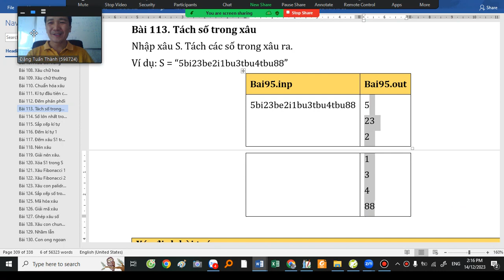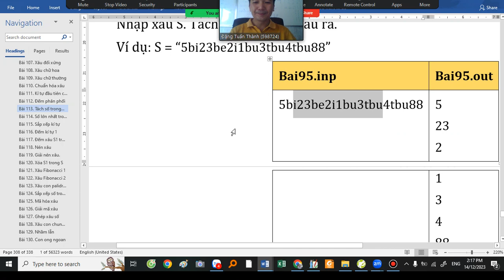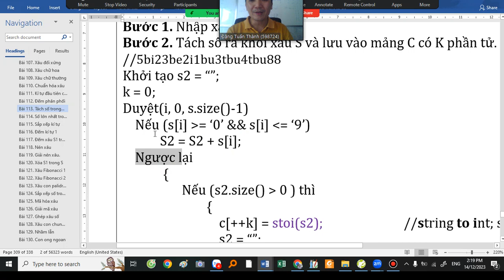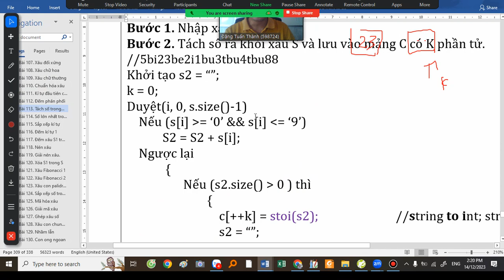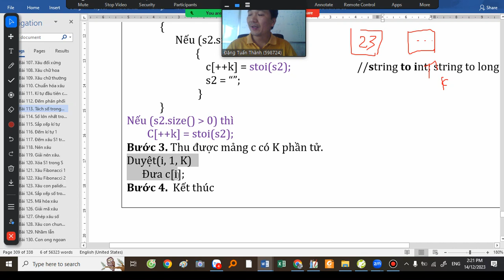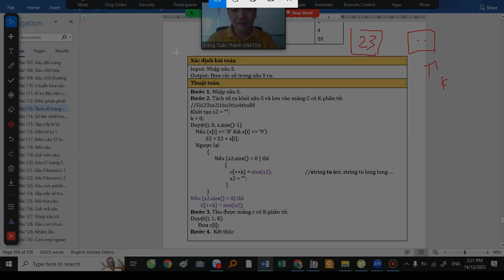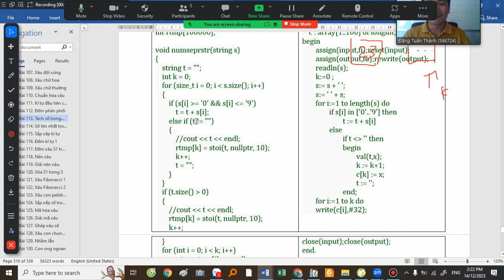Bài 95. Tách số ra khỏi xâu trong C++ thật đơn giản & Thầy Đặng Tuấn Thành